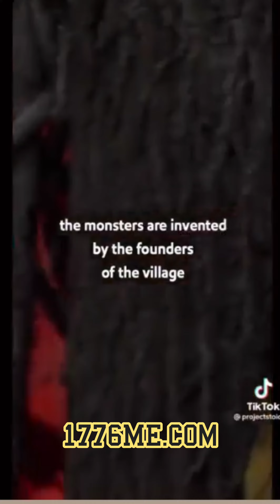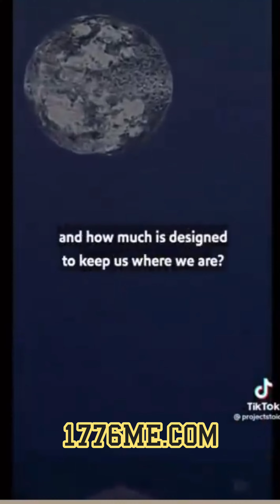January 16, 2024